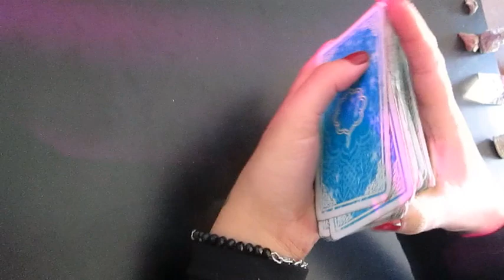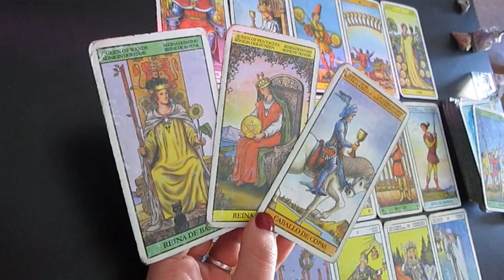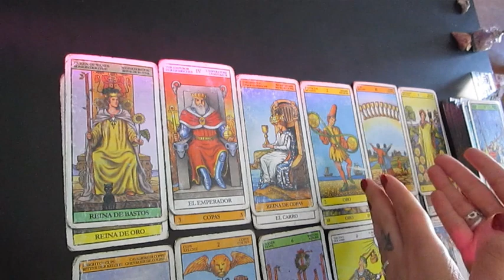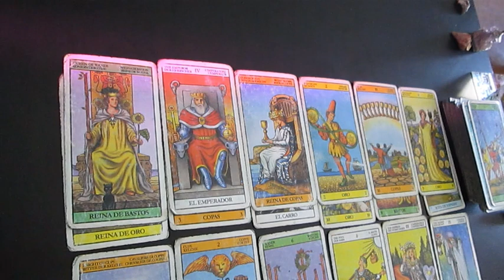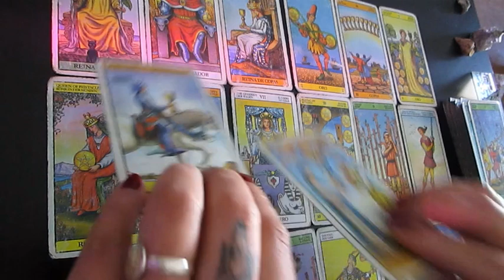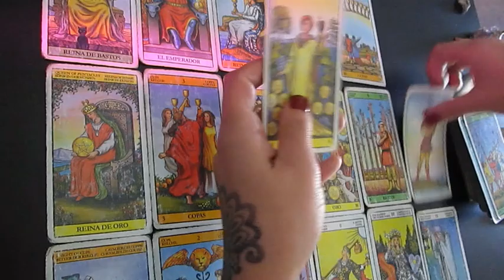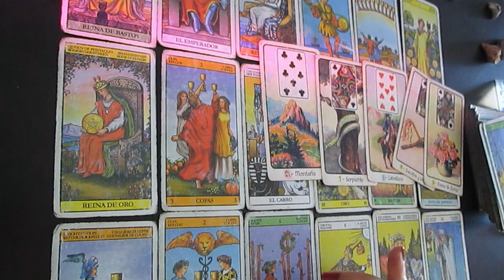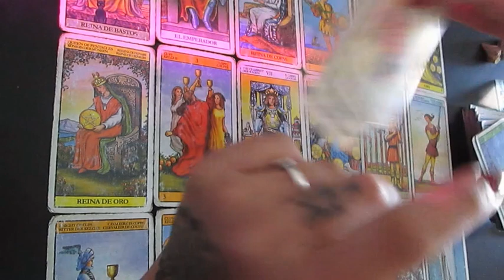🔮PISCIS TAROT AGOSTO🔮 CAOS🔮 te das cuenta de sus intenciones🔮Haciendote cargo de tus deseos!🔮